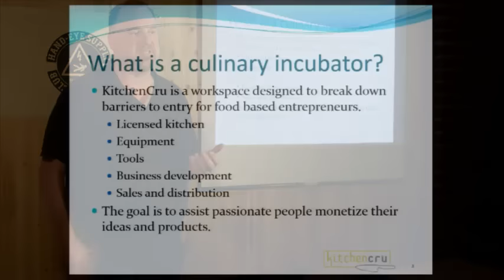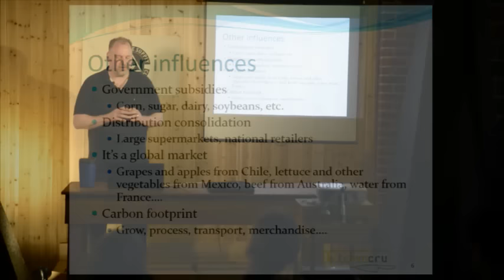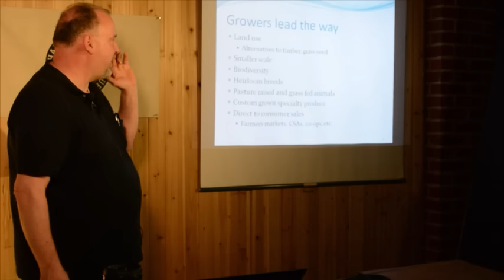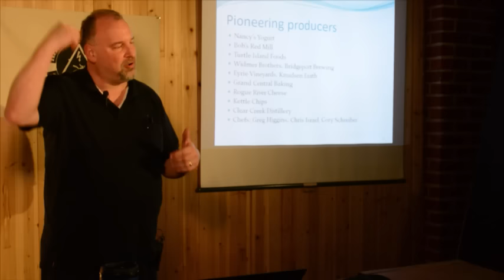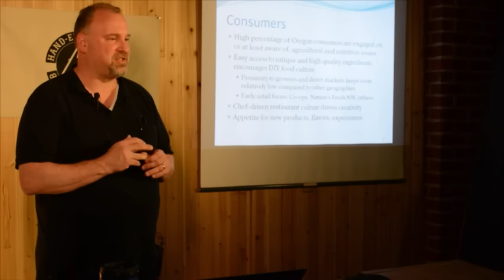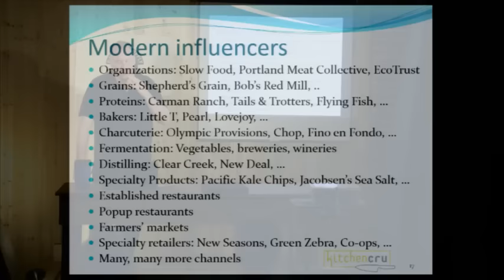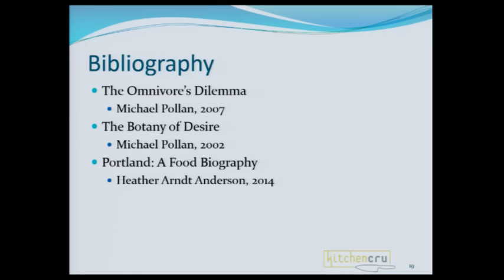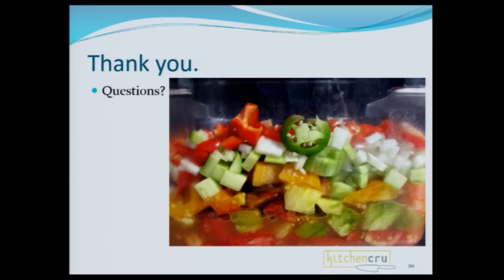Michael Madigan - Remastering The Classics: Getting Back In Touch With Our Food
Recent years have seen a backlash to the tyranny of huge agribusiness, mass produced foods, and better nutrition through chemistry. Oregon is leading the country in managing a regional foodshed from end to end: production of high quality ingredients (produce and proteins) while caring for the land and water; creative use of product to make delicious food; and a motivated and engaged consumer base. Some of the most exciting food in the country is being grown and produced in Oregon right now. We will explore this movement and learn about how creative farmers, cooks, and other industry players are revitalizing food culture in Oregon, for all our benefit.

An entrepreneur and accomplished businessman, Michael Madigan is the brains behind KitchenCru and the owner at both Bowery Bagels and Remedy Wine Bar. A New York City native, Michael moved to Portland, Oregon in 1987. With a love of food and wine and a passion for knowledge, Michael opened Portland’s KitchenCru, a shared use community kitchen and culinary incubator, in March 2011. Surrounded and inspired by creativity and talent, and driven by the desire for a solid, New York-style bagel, he eventually decided that enough was enough and opened his own Bowery Bagels and CruMarket in 2012. A family staple growing up, he ate one from the German bakery his family frequented every Sunday after church. Bowery Bagels, named after the subway station he passed through every day in high school, has been chosen as the best bagel in Portland by a Willamette Week panel of rabbis, definitely living up to their name as true New York-style bagels. Michael and his wife, Lynn, live just south of Portland in West Linn, Oregon. When he’s not at one of his many businesses, he is thinking up new ones to start, cooking at home, reading non-fiction, and going to the house he built himself on the Washington Coast.